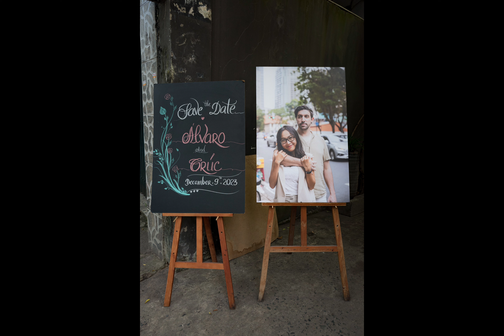Truc & Alvaro wedding_9 December 2023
My newest assignment, documenting the wedding party of Truc & Alvaro at Saigon.